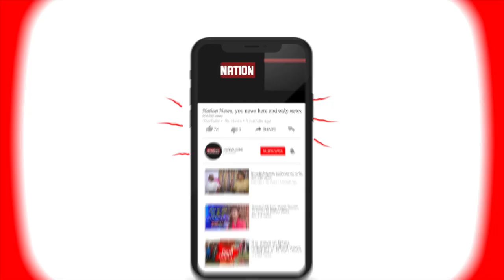Saharsa में प्रवासी मजदूरों के लौटने का सिलसिला जारी। अन्य प्रदेशों में सरकारी मदद का वादा झूठा